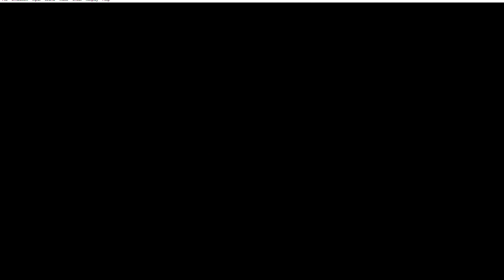Super Mario World U ! Snes9x Episódio 15 Cheese Bridge Area ‐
🍄 Desbrave um mundo repleto de magia e aventura com Super Mario World! Prepare-se para uma jornada épica ao lado dos icônicos irmãos Mario e Luigi, enquanto eles embarcam em uma missão para resgatar a adorada Princesa Peach das garras do terrível Bowser! 🌟

Neste clássico atemporal, você explorará terras exuberantes, enfrentará desafios emocionantes e encontrará uma variedade de personagens coloridos ao longo do caminho. Prepare-se para reviver a nostalgia dos jogos de plataforma com este título lendário que continua a encantar jogadores de todas as idades! 🎮

Configurações Noot:
Processador: Intel(R) Core(TM) i5-8265U CPU @ 1.60GHz   1.80 GHz
RAM Instalada: 8,00 GB (utilizável: 7,85 GB)
Placa de Video: NVIDIA GeForce MX330 com 2GB dedicada.
Memoria: SSD  256GB + SSD 1TB